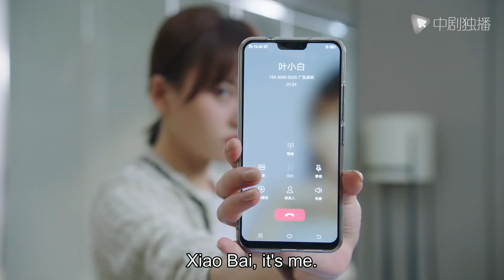President Daddy! Liu Kaiwei has become a super dad, and his work and life are both right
► Label: Love, Romantic Drama, Chinese Drama
► Plot summary:
To avoid her mother's "blind date", Ye Xiaobai took the initiative to join her strict boss Guan Yihe's listing project. Two people meet little by little in the process of work, and then an underground love.
Ye Xiaobai originally thought that everything was under control. Unexpectedly, the workplace pressure not to allow employees to fall in love disrupted the two of them and she had no choice but "hidden marriage and pregnancy."
In the end, Guan Yihe resigned out of love and paid the company's huge liquidated damages.
The birth of a new life, problems with mother-in-law and daughter-in-law, family trivia, and work pressure - all this causes the two flash marriages to burn out.